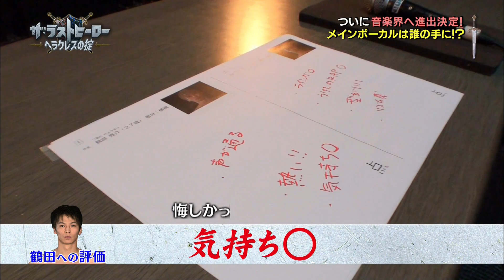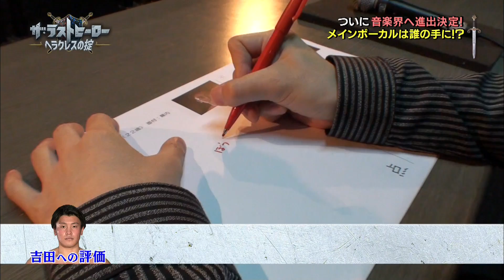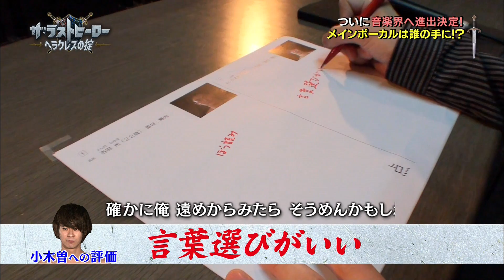ついに音楽デビュー!!あの劇団員がまさかの好評価!?【ザ・ラストヒーロー〜ヘラクレスの掟〜】49前編(2017.6.22 O.A.)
THK東海テレビ　毎週木曜日 24:30~

“美しい体を持つ男”たちによる「新エンタテインメント劇団」が発足！“舞台パフォーマンス”と“美しい筋肉”を鍛えるため、一流を知り尽くした専門講師から与えられるミッションに、“ふんどし姿”で挑む！彼らの成長をリアルに感じてもらうべく、エンタテインメント満載の定期公演を名古屋で開催！舞台に立ち、数々のミッションをクリアした者が手にするのは…ドラマやバラエティ番組への出演、映画出演、ダンサーデビュー、CDデビューなど「男たちの夢」を叶えるチャンス!!